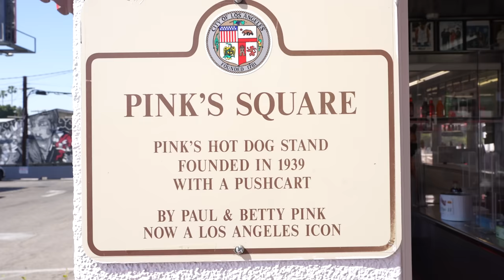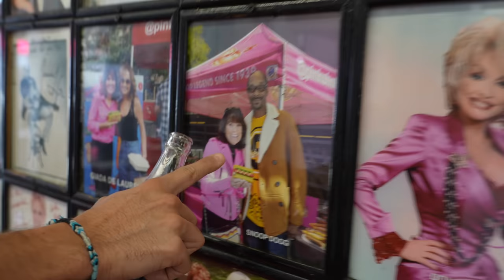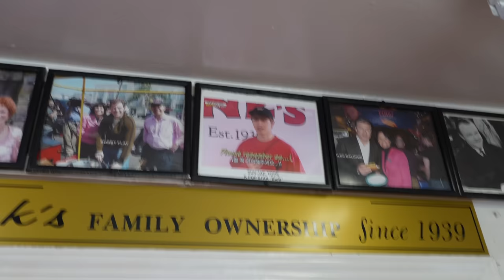Eating At The MOST FAMOUS Restaurant in Los Angeles... (Our HONEST Review)